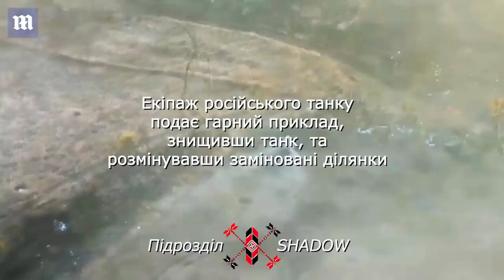Russian troops destroyed their own tank with landmines in failed attack near Avdiivka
Russian troops destroyed their own tank with landmines in failed attack near Avdiivka. Drone footage shows how the tank was hit by a Ukrainian missile. Before reversing and running over several of its own mines. Causing huge explosions and shockwaves visible from the air. It then fled the battlefield, running over several anti-troop mines. Before its crew was forced to abandon it when it caught fire. Avdiivka is one of the few areas in Ukraine where Russia is attacking. But they have so-far incurred huge losses for almost no gain.